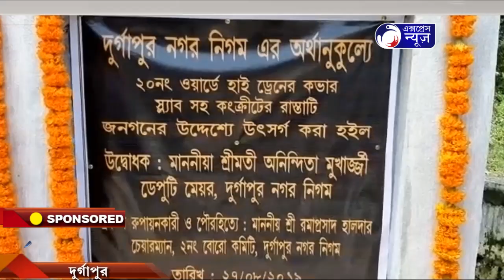BANGLAR MUKH EPISODE 13